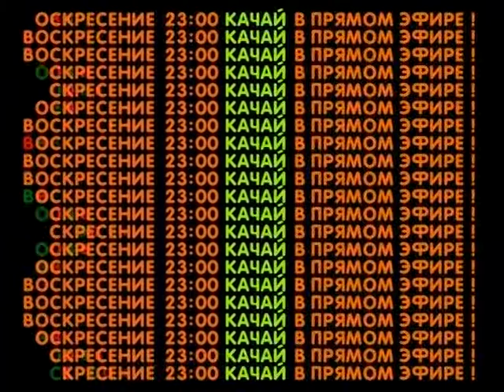программа на о2тв ивана шаповалова Качай часть 3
Качай   p.s смотреть с 4:05  до этого какая то хуйня